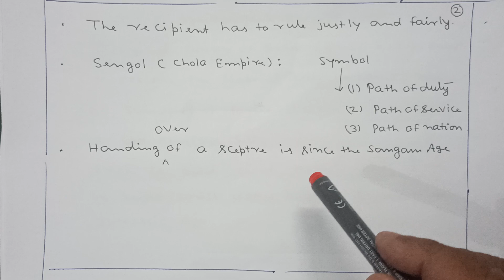SENGOL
current affairs for upsc pre exam -2024